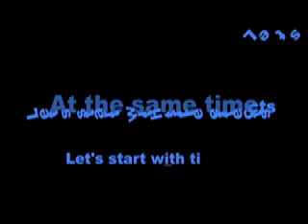Every Special Effect at the Same Time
I didn't do EVERY SINGLE ONE, but I will soon enough. :)